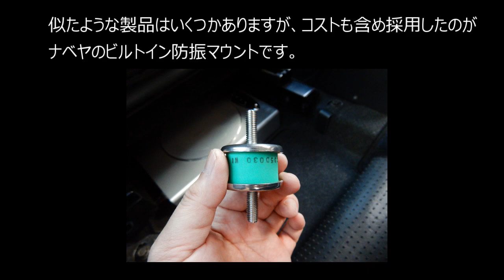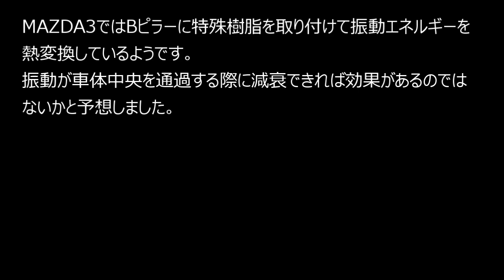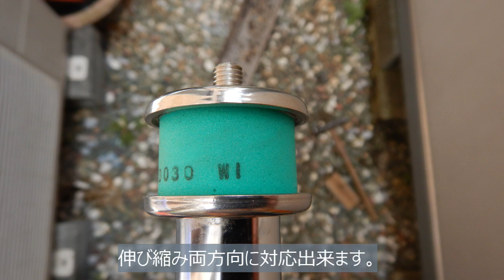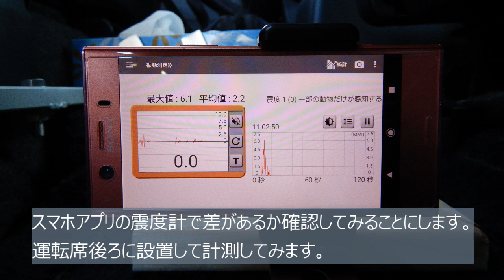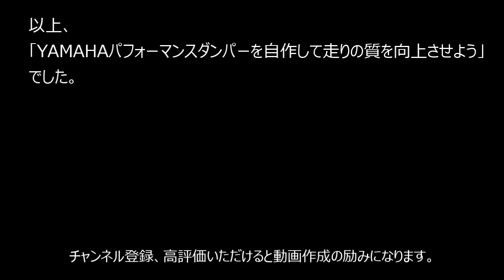YAMAHAパフォーマンスダンパーを自作して走りの質を向上させよう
YAMAHAのパフォーマンスダンパーを装着して乗り心地などを向上したいところですが、お値段が高いので、ビルトイン防振マウントを使って、自作にチャレンジしてみました。

使用したビルトイン防振マウントについてはこちらを参照してください。

以下の記事でも紹介しています。
コルト（Z27AG）YAMAHAパフォーマンスダンパーを自作取り付けしてみた

BGM
●作曲者：Patrick Patrikios
●曲名：Love Aside